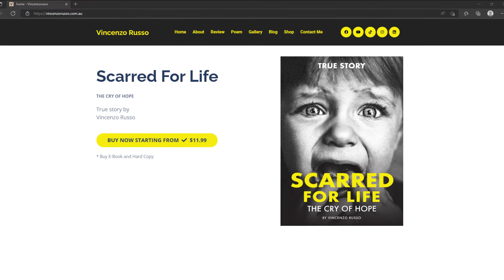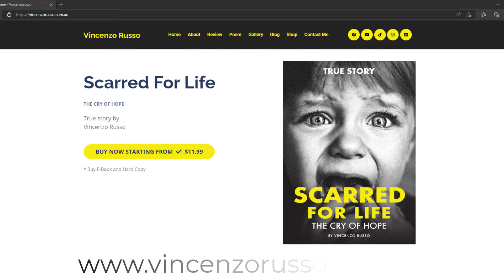"Scarred for Life: The Cry of Hope" by the best selling author, Vincenzo Russo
"Scarred for Life: The Cry of Hope" by the best-selling author, Vincenzo Russo is a book that comes along once in a lifetime. This storyline is packed with thrillers, mysteries, and terrifying events and circumstances that plagued the author as a child.  It teaches you that nothing is impossible if you have the courage and perseverance to face the situation. Even if you do happen to fail, it will only make you stronger. Another important message conveyed in this book is to never give up on your dreams and to always try your best.